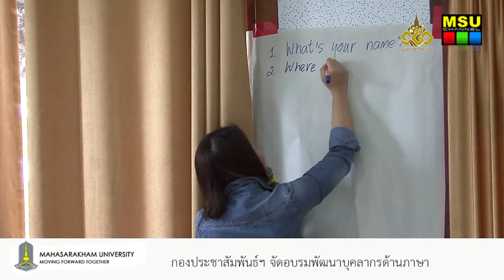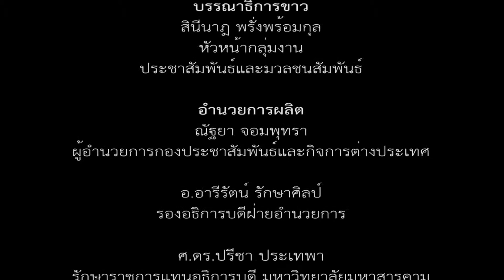กองประชาสัมพันธ์และกิจการต่างประเทศ มมส จัดอบรมพัฒนาบุคลากรด้านภาษาเตรียมพร้อมสู่อาเซียน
เมื่อวันที่ 6- 7 ตุลาคม 2558 กองประชาสัมพันธ์และกิจการต่างประเทศ มหาวิทยาลัยมหาสารคาม จัดโครงการอบรมเชิงปฏิบัติการเพื่อพัฒนาทักษะด้านภาษาแก่บุคลากรกองประชาสัมพันธ์และกิจการต่างประเทศ และเตรียมความพร้อมเข้าสู่ประชาคมอาเซียน โดยมี อาจารย์ ดร.อัญญารัตน์ นาถธีระพงษ์ ผู้ช่วยอธิการบดีฝ่ายกิจการต่างประเทศ มหาวิทยาลัยมหาสารคาม เป็นวิทยากรในการจัดกิจกรรม โดยเน้นให้ผู้เข้าร่วมโครงการ ได้มีความรู้และมีทักษะในการใช้ภาษาอังกฤษในการติดต่อสื่อสารกัน ผ่านการเล่นเกมส์ สอดแทรกความรู้กับกิจกรรมที่ก่อให้เกิดความสนุกสนานและความสามัคคีในองค์กร ณ สวนอาหารเรือนทอง อ.เมือง จ.มหาสารคาม

ภาพ / ข่าว : บุณฑริกา ภูผาหลวง
วิดีโอ / ตัดต่อ : พัฒนะ  พิมพ์แน่น
เสียงบรรยาย : ณัฐธิดา  เพ็ชรใต้